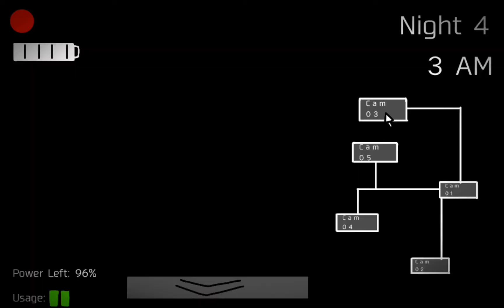Five Night's At Poke's!?! || (FanGame Trailer) || The Crew And Friends || FNaF 2 Trailer Sound